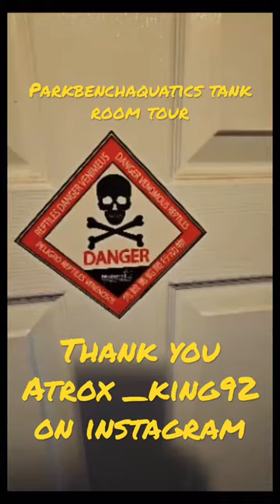Venomous, snake tank room tour preview 🐍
No, it’s not African cichlids, but this one’s definitely worth a look. I visit a good friend who has been raising , handling and taking care of reptiles since way before I’ve known him when we were kids.￼
Take a look at my first tank room tour